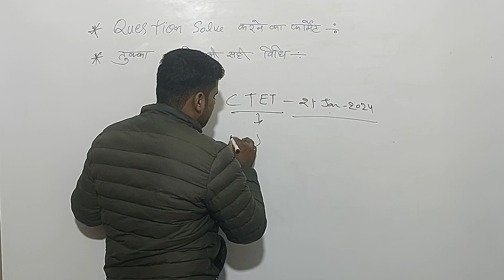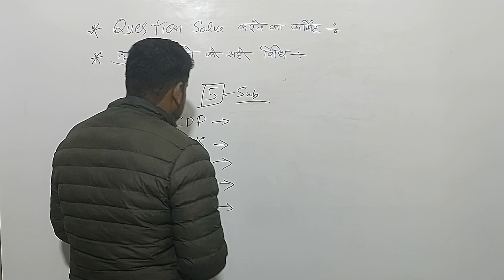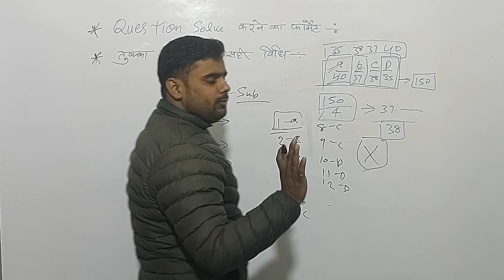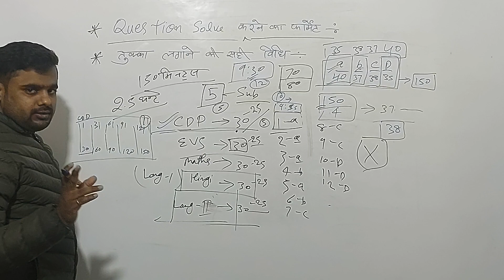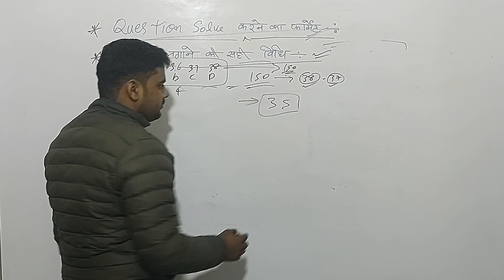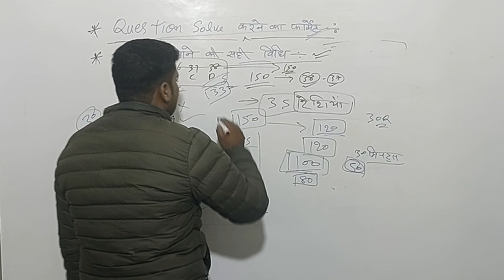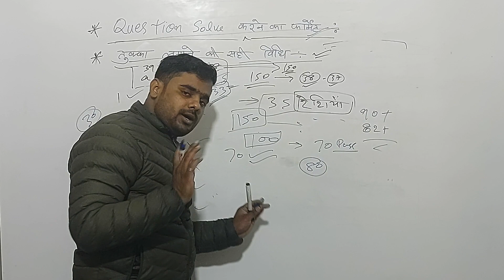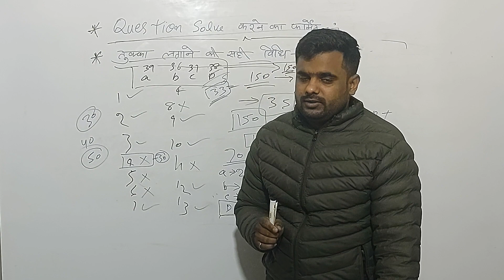तुक्का लगाने की सही विधि तुक्का कैसे लगाएं tukka lagane ki vidhi tukka kaisi lagaye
हम उम्मीद करते हैं आपको हमारे द्वारा दी जाने वाली वीडियो जरूर पसंद आती होगी और भी ऐसी वीडियो को पाने के लिए हमारे चैनल को सब्सक्राइब करके बैल आइकन प्रेस कर ले जिससे आने वाली वीडियो की नोटिफिकेशन आपको सबसे पहले मिल जाए करें हमारे साथ जुड़े रहने के लिए आप सभी लोगों को बहुत बहुत धन्यवाद वीडियो अच्छी लगी तो अपने दोस्तों के साथ शेयर जरूर करें जिससे कि इसका फायदा आपके दोस्तों को भी आपके साथ साथ मिल जाए ज्ञान बांटने से बढ़ता है यह सब लोग जानते हैं प्लीज अपने दोस्तों और अपने साथियों को शेयर जरूर करें धन्यवाद